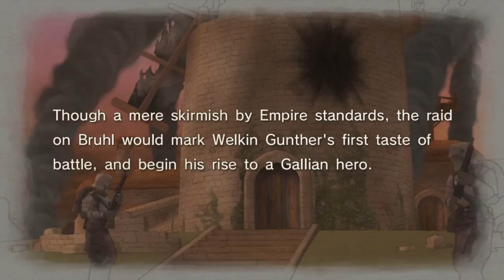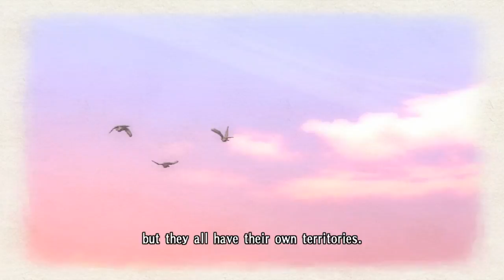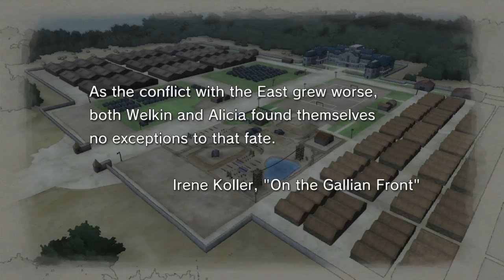Valkyria Chronicles - Part 3 - ContinueQuest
Paulo y Nicola get a tank! Now we can fuck shit up.

Paul & Nick go on a side quest and play Valkyria Chronicles!

Every week on ContinueQuest, we venture into longer games and learn a little bit about our adventurers. Quest on!

Starring: Nick Murphy, Paul Ritchey, and Josh Henderson
Intro by: Michael Azzi
Logo by: Ryan Ritchey
Intro Theme by: Dominic Ninmark
Outro Theme by: Chris ‘Datacats’ Connelly
Assistant Editor: Brian Nappi